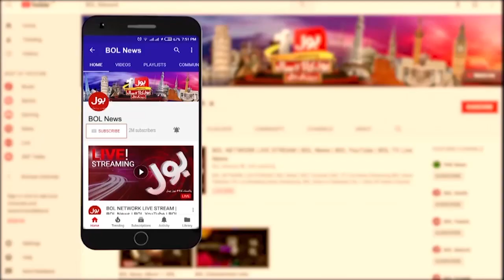PTI Funding Case Latest News | Islamabad High Court Big Decision | Breaking News